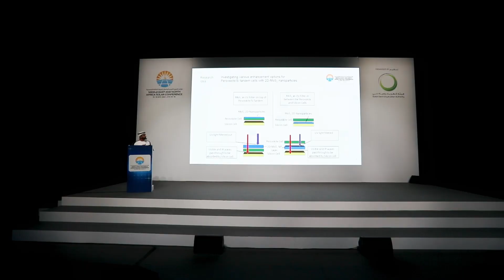MENA Solar Conference Highlights - مقتطفات من مؤتمر الشرق الأوسط وشمال إفريقيا للطاقة الشمسية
إليكم مقتطفات من جلسات مؤتمر الشرق الأوسط وشمال إفريقيا للطاقة الشمسية والتي أقيمت في كل من "طاقة" و "الفلوتون" و "البلازمون" و "الإلكترون". سجّلوا لحضور الأيام المقبلة من المعرض عبر موقعنا الإلكتروني.

Here’s a recap of the stimulating MENA Solar Conference sessions at Energy, Photon, Plasmon and Electron.
Register for the event via our website.